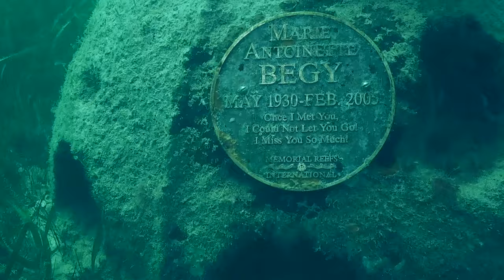REAL MERMAN for Memorial Reef